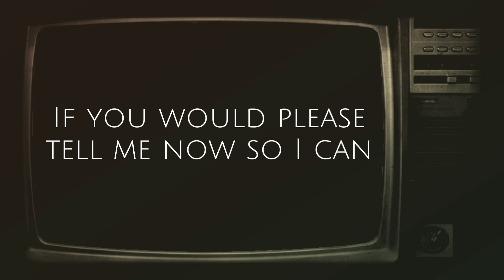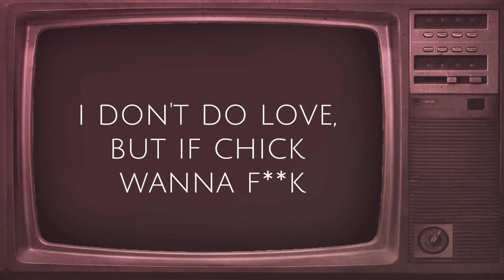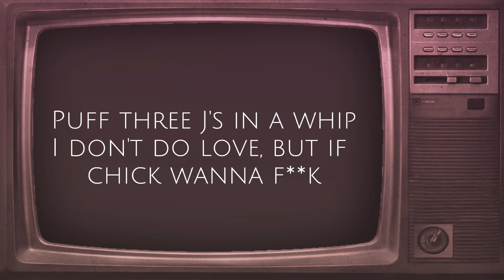CHILLIN IT - PABLO Lyric Video ausrap chillinit familyties 420fam #420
Chillinit Pablo - Lyric Video